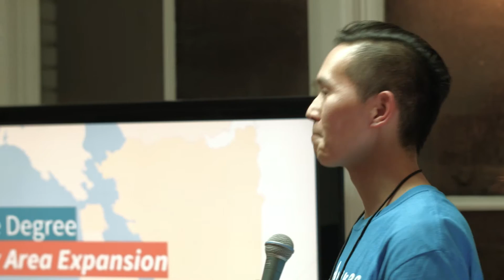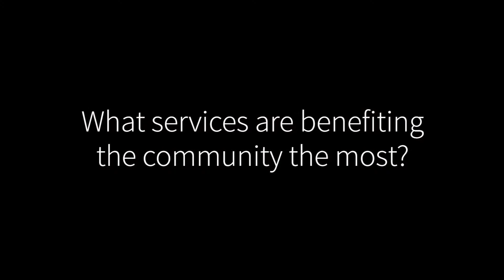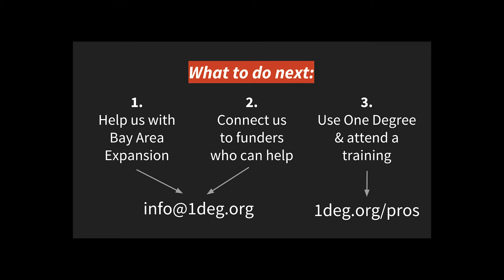One Degree Expands to Contra Costa County!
This video is from One Degree's Big Reveal OneDegreeStronger launch event on February 25, 2016. Special thanks to our panelists from Contra Costa County
-Dr. Edwina Perez-Santiago, Founder, Reach Fellowship International
-Belinda Thomas, VP & Executive Chief of Staff, Reach Fellowship International
-Alvin Silva, Nurse Program Manager, Health Care for the Homeless